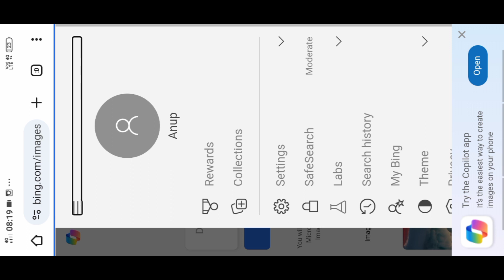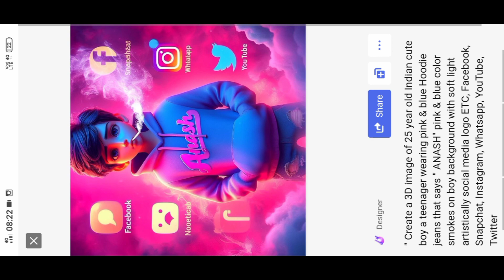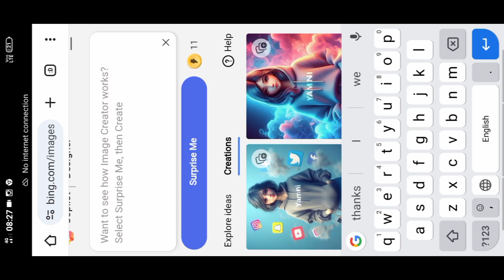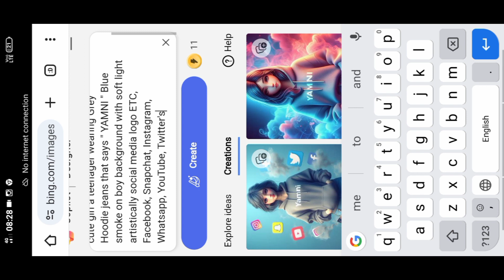Viral Creative Social Media Boy Ai Name Image | Bing Ai Viral Editing | Bing Image Creator Tutorial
so guys in this video I have explained you that how to create a Viral creative Social media boy ai name Images for Boys and Girls using Microsoft Bing image creator step by step

Prompts In Telegram Channel Par Hai

ai avatar
photo editing
bing ai
bing
3d photo editing
bing app
3d illustration
3d ai generator